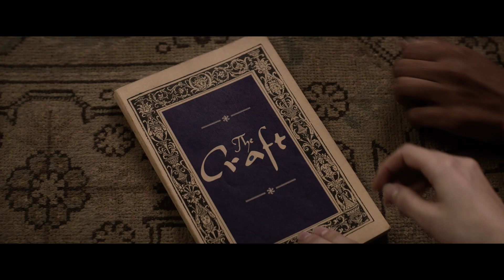THE CRAFT: Legacy - International Trailer #1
This Halloween, let the ritual begin. Watch the trailer for TheCraft: Legacy, only in cinemas.

In Blumhouse’s continuation of the cult hit The Craft, an eclectic foursome of aspiring teenage witches get more than they bargained for as they lean into their newfound powers.
Written and directed by Zoe Lister-Jones, the film stars Cailee Spaeny, Gideon Adlon, Lovie Simone, Zoey Luna, Nicholas Galitzine, with Michelle Monaghan and David Duchovny. Blumhouse and Red Wagon Entertainment are producing the film for Columbia Pictures.